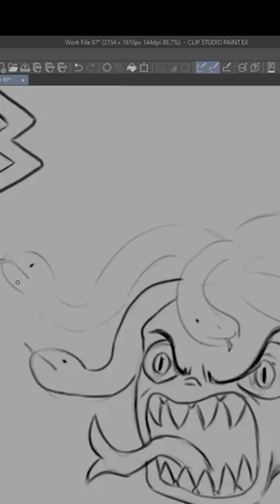Gorgon Sticker SpeedDraw W/ Iggy